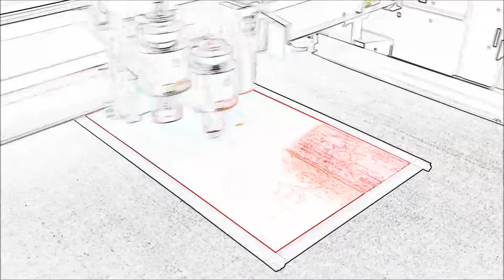Engineered Masking Solutions - Custom Nested Kits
Custom Nested Kits offer precision pre-cut shapes for complete masking of complex components such as jet turbine assemblies. Learn more from the PTFE manufacturers at Green Belting Industries